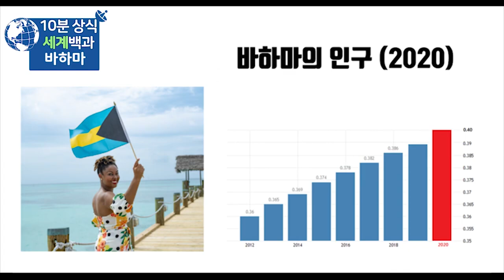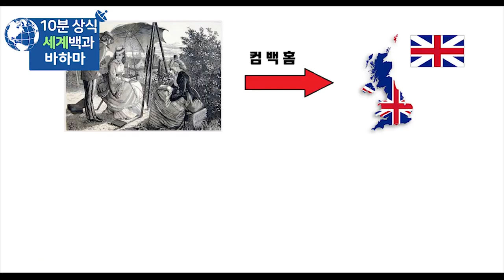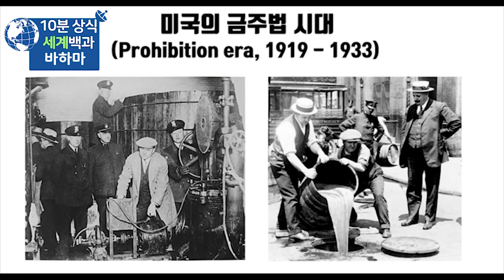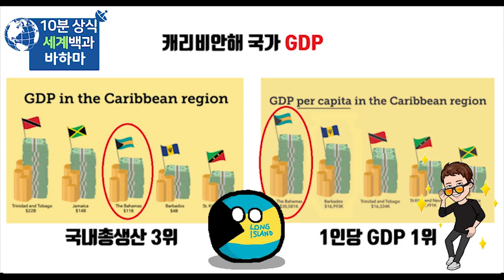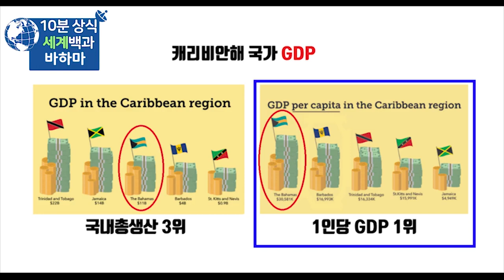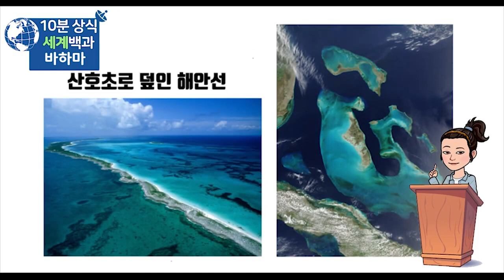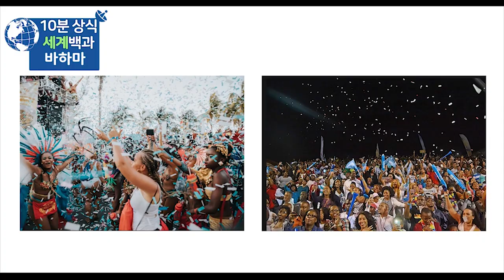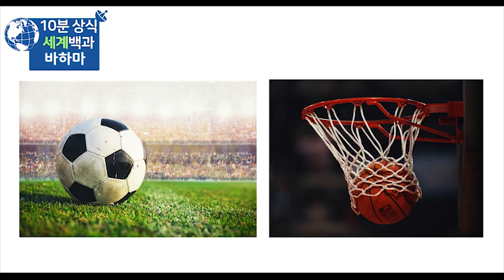바하마 & 해적의 역사 - 세계백과 세계상식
바하마
해적의 역사
세계백과
세계상식